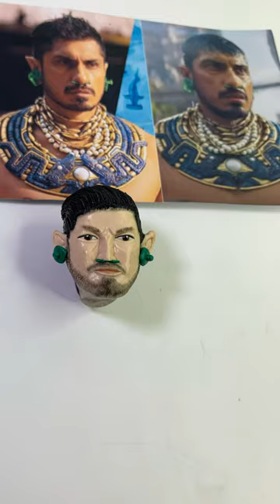How to make a sculpture face of Black Panther Wakanda Forever Tenoch Huerta Namor with Clay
This video shows the process of making
Materials for making:
- Steel
- Silver paper
- Polymer clay
- Oil wax clay
- Acrylic color